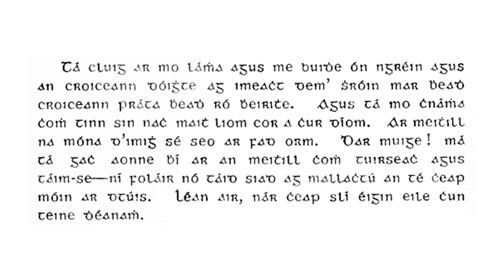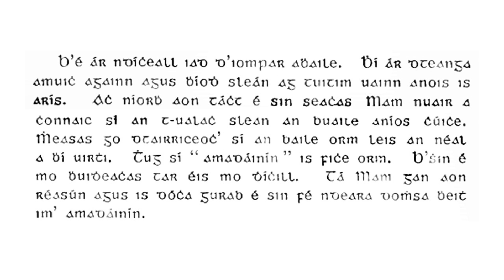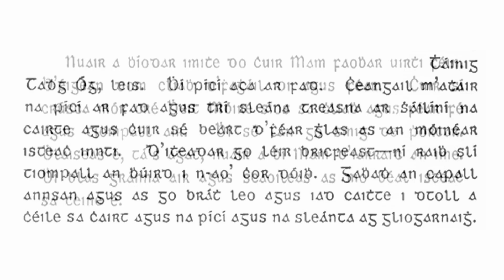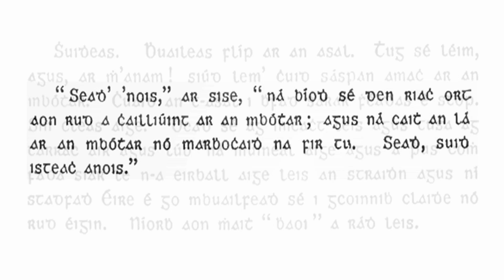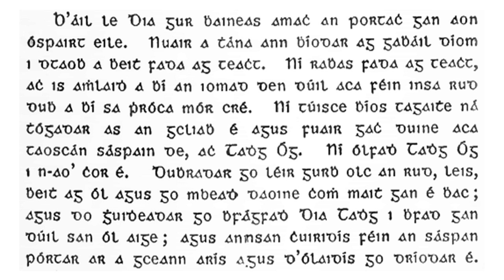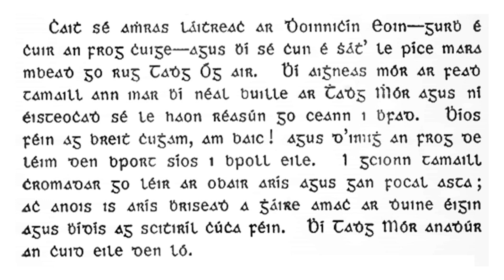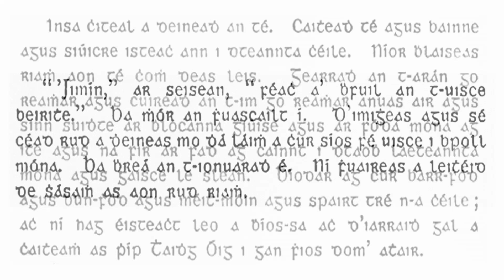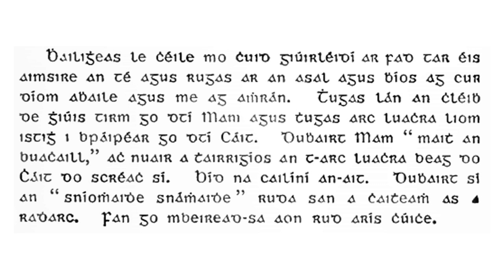Jimín is an Mheitheall ag Baint na Móna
"Jimín is an Mheitheall ag Baint na Móna" as " Jimín Mháire Thaidhg" le an Seabhac 1919 HD riachtanach. Míle buíochas